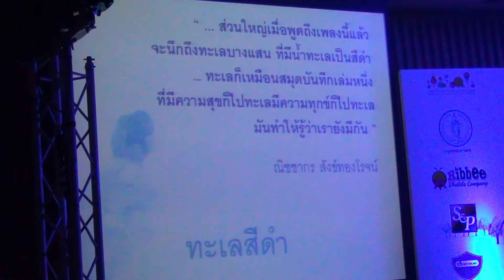"ทะเลสีดำ" by ลุลา (Lula) @ "Lula Art Meeting & Concert" #2 ตอน เราระบาย